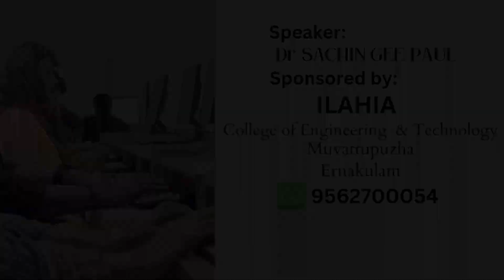B.Tech BIOMEDICAL ENGINEERING, Dr. SACHIN GEE PAUL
All about engineering courses in Kerala.
all about B.Tech BIOMEDICAL ENGINEERING.
This year, those entering the field of engineering through the entrance exam will have to give the option to 53 branches.  Students are likely to get confused since there are multiple branches as well as branches with similar names.  This set of YouTube videos will help to resolve such confusions.

ഈ വർഷം പ്രവേശന പരീക്ഷയിലൂടെ എഞ്ചിനീയറിംഗ് പഠനരംഗത്തേക്ക് കടന്നു വരുന്നവർ 53 ബ്രാഞ്ചുകളിലേക്കാണ് ഓപ്ഷൻ നൽകേണ്ടി വരുക.  അനവധി ബ്രാഞ്ചുകളോടൊപ്പം സമാന നാമങ്ങളുള്ള ബ്രാഞ്ചുകളും കൂടിയാവുമ്പോൾ വിദ്യാർത്ഥികൾക്ക് ആശയക്കുഴപ്പം ഉണ്ടായേക്കാം. ഈ യുട്യൂബ് വീഡിയോ അത്തരം സംശയങ്ങൾക്ക് പരിഹാരമാവും.